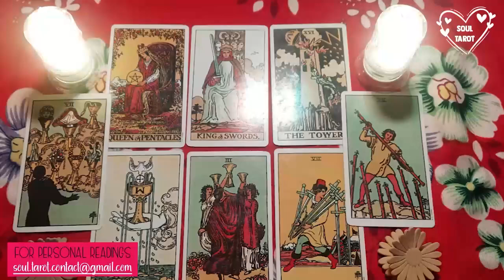PISCES TODAY ✨ WHAT’S HIDDEN - A HELL OF A LOT 🤢 SOMEONE’S COMING BACK 🥴